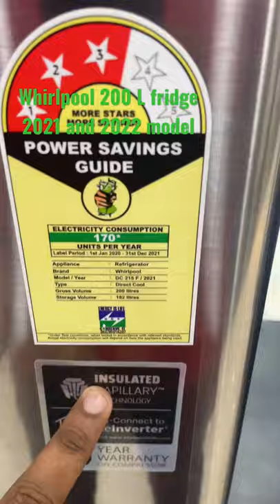Whirlpool 200 L single door refrigerator/ new refrigerator